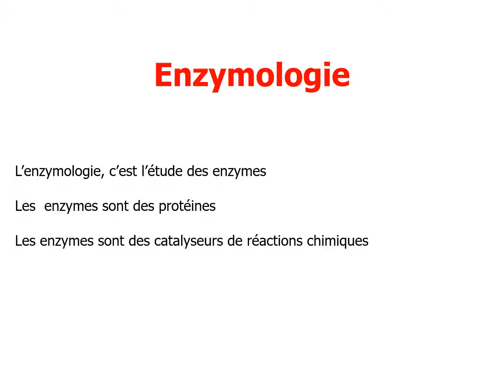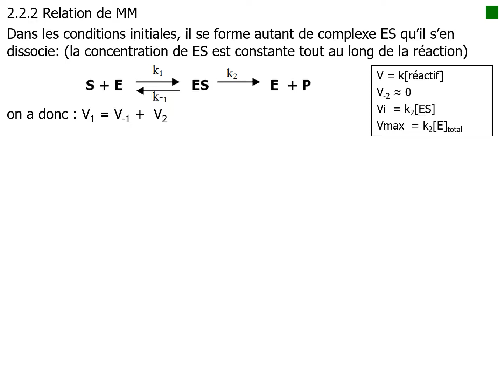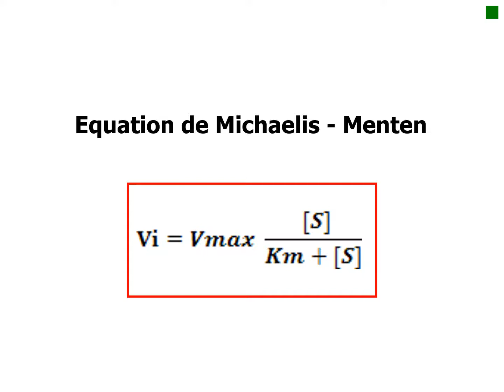II 2 2 Le modèle de Michaelis Menten